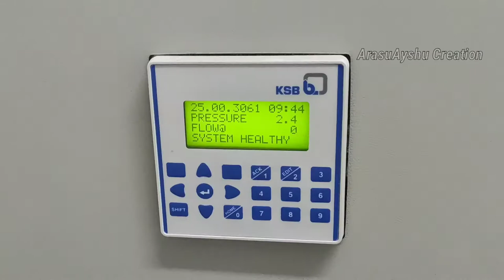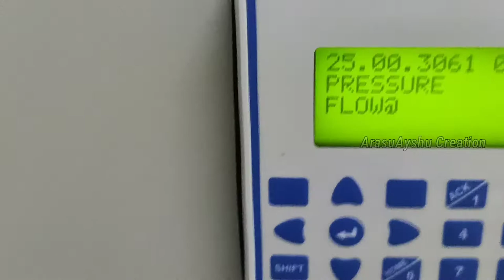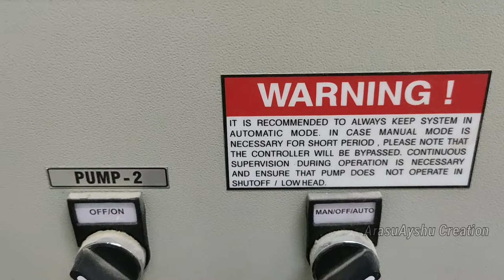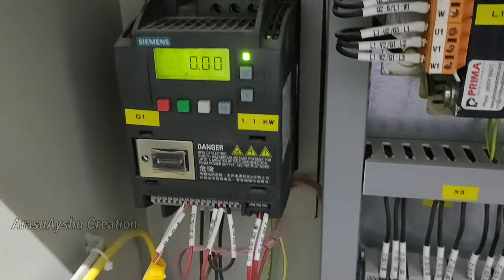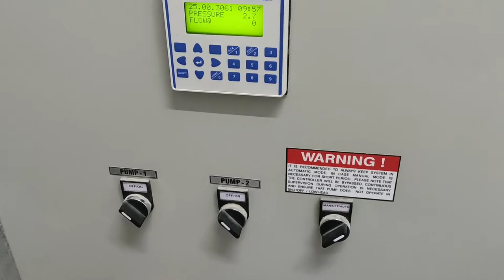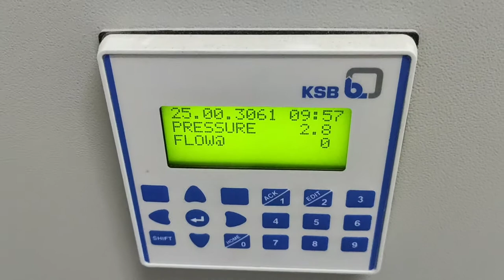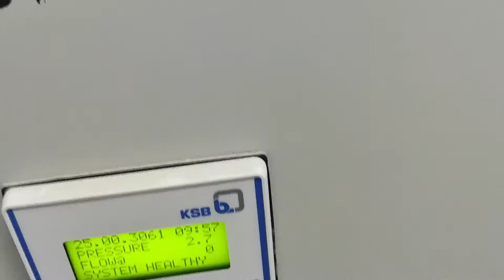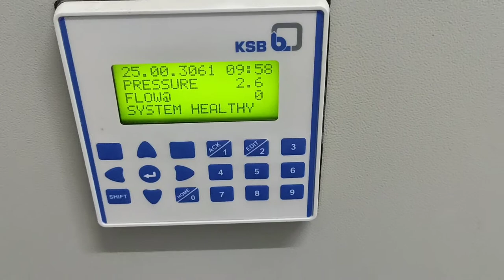Hydro pneumatic Pump | water supply system working and connection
Hydro pneumatic Pump | water supply system working | connection

Hello friends, Welcome to "ARASU AYSHU CREATION" I created this channel on  May 20, 2020 , My Channel motivation is Easy to Understand A - Z, Tech Videos, Electrical tricks & tip, beauty tips, Health tips in Tamil, and Get Latest Tech Updates in Tamil , Also We do Tips and and also Innovation. also Green Screen effects, Neon light effects, motion animation graphics I wanted each and every Individual whoever is interested in technology to be able to understand it in the easiest possible way.

மேலும் உங்களுக்கு எது போன்ற வீடியோகள் வேண்டும் என்பதை கமெண்ட் - ல் குறிப்பிடவும்.

AA
CREATION